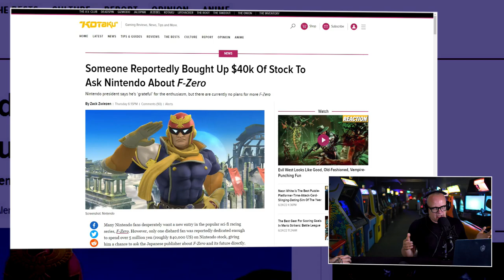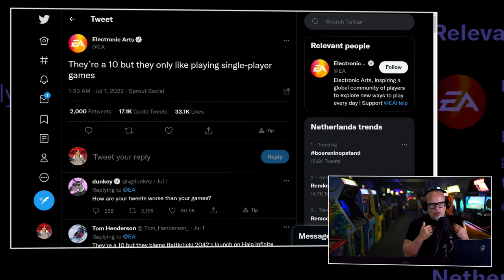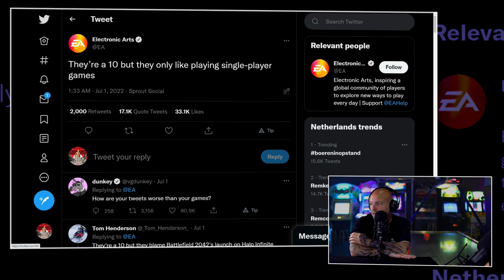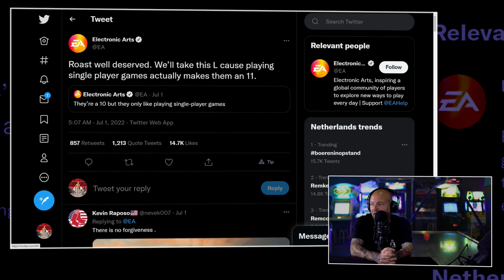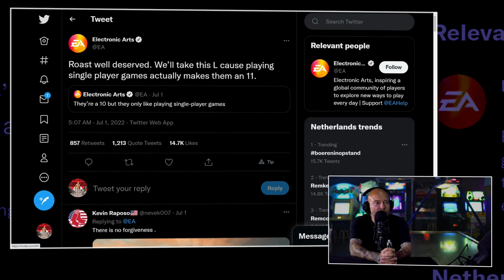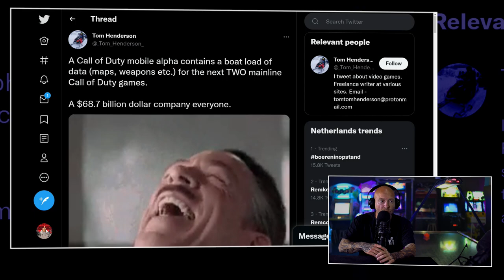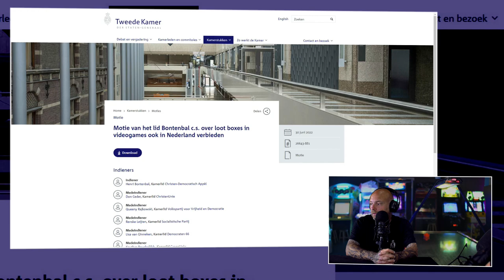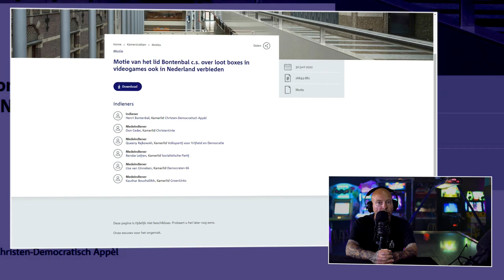!@#$% over PR-fuckup EA, Ubisoft en Game Pass & reclame Mad Catz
De dinsdag is geen dinsdag zonder een Peepshow. Althans, dat vinden wij. En dus gaan Boris en JJ de studio in om achter de desk de zakelijke beslommeringen binnen de industrie door te nemen. En dat doen ze, zoals altijd, op geheel eigen wijze. In deze editie hebben de twee veteranen het onder andere over een pr-fuckup van EA, een week vol bedreigingen aan het adres van developers en de Tweede Kamer versus lootboxes. Allemaal onderwerpen waar Boris en JJ wel van vinden. Ga dus lekker zitten of liggen en check de Peepshow van dinsdag 5 juli 2022.

Veel developers online bedreigd de afgelopen weken
De afgelopen weken werden er een aantal beslissingen genomen die voor gamers best wel teleurstellend waren. Een mogelijk uitgestelde presentatie van God of War Ragnarök, aankondiging dat er nog maar één nieuwe Monkey Island-game komt, en ga zo maar door. Allemaal zaken waar je als gamer van kan en mag balen. Maar de hedendaagse maatschappij neemt zaken ietwat persoonlijker. En dus werden developers bedreigd. En goed ook. Hoe kijken de twee heren hier tegen aan. En is er een oplossing voor deze misselijke taferelen op social media?

Fuckup EA & bizarre reclamespot van Mad Catz
PR doen is een kunst. Eentje die je goed in vingers moet hebben om successen te kunnen behalen. Een leuk bedoelde tweet kan bijvoorbeeld compleet verkeerd opgepikt worden. Dat gebeurde EA toen ze dachten leuk mee te liften op de ‘They are a 10’-hype op met name TikTok. Dat lukt dus niet helemaal. Sterker nog, EA zette zich een beetje boel voor paal. Waarom? Dat vertellen de twee heren je in deze video. Zoals ze ook discussiëren over een motie tegen lootboxes in de Tweede Kamer en een nieuwe reclame campagne van Mad Catz,  Je gaat het allemaal zien en horen in deze nieuwe editie van de Peepshow.